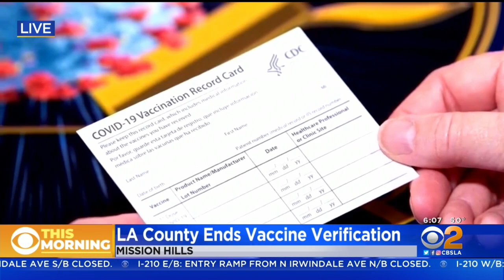LA County ends vaccine verification requirements for indoor mega events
Los Angeles County on Friday ended its proof of vaccination requirement for indoor mega events. Tina Patel reports.